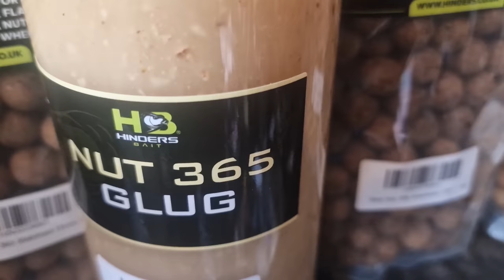i HOOKED a MONSTER!!!- Angling Lines - Lillypool - France Fishing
A session fishing for carp in france on lillypool a french water available to book via angling lines.  join me on a week adventure where we chill out and hook a monster!!